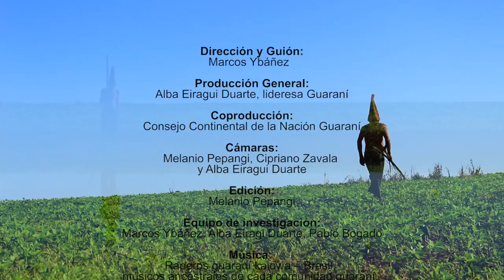Tráiler, Nación Guaraní.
Tráiler Película Nación Guaraní

Hacia el Yvy Marãe'ỹ,  la Tierra sin Mal,  de la Nación Guaraní

Dirección y Guión Marcos Ybáñez
Producción General Alba Eiragi Duarte –lideresa Guarani Colonia Fortuna
Cámara Melanio Pepangi : artista del audiovisual guaraní Aché comunidad Chupapou